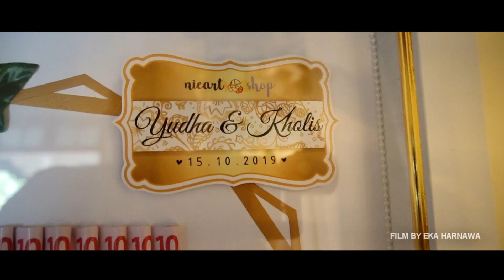WEDDING CLIP CINEMATIC YUDHA & RIDWAN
Wedding Clip  Cinematic Yudha dan Ridwa 15 Oktober 2019

Marilah kita bangun channel ini untuk melestarikan kesenian dan kebudayaan nusantara. Terimakasih.
SEMUA TENTANG BUDAYA NUSANTARA INDONESIA, WAYANG, KETOPRAK, REYOG, JARANAN THIK, TAYUB, LAWAK, WISATA KULINER, MUSIK,

JUVE MULTIMEDIA RECORD